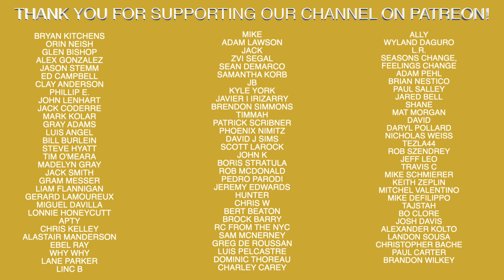2021 Antonelli Baseball Infield Winter Workout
Recommended Nutritional Products:

EAS 100% Pure Whey Protein Powder
Optimum Nutrition Micronized Creatine Monohydrate Powder

The Inner Game of Tennis: The Mental Side of Peak Performance
Peak: Secrets from the New Science of Expertise
Grit: The Power of Passion and Perseverance